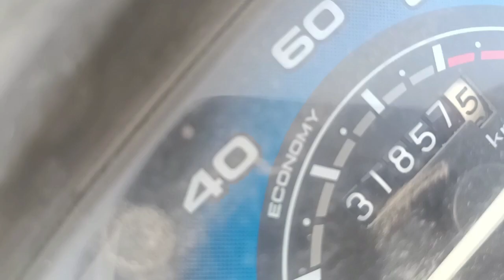Kanpur electric power plant|panki thermal power plant|MajorInfrastructure Development in pankikanpur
कानपुर पनकी पावर हाउस| kanpur Panki power house| electric power house| super sunday power house

कानपुर, जेएनएन। पनकी पावर हाउस में बिजली का उत्पादन अगले वर्ष दिसंबर में शुरु करने का लक्ष्य निर्धारित किया गया है। सितंबर में ब्वायलर का हाइड्रोलिक टेस्ट होगा वहीं मार्च 2022 में इसमें लाइटअप (आग जलाई जाएगी) किया जाएगा। पनकी पावर हाउस में 660 मेगावाट सुपर क्रिटिकल प्लांट का काम चल रहा है। प्लांट से अगले वर्ष दिसंबर में बिजली का उत्पादन शुरु करने का लक्ष्य रखा गया है। पनकी पावर हाउस में चिमनी का काम पूरा हो चुका है। प्लांट पूरा होने के बाद यहां कोयले की खपत एक तिहाई हो जाएगी। ब्वायलर की गुणवत्ता को जांचने के लिए अगले माह इसका हाइड्रोलिक टेस्ट किया जाएगा।

The Panki extension project involves the expansion of the existing Panki thermal power station’s (TPS) capacity from 210MW to 660MW. The project will be located in the premises of existing Panki TPS, approximately 16km from Kanpur, Uttar pradesh District of India.

The plant will be developed as a lignite-fired, supercritical thermal power plant with a net output of 660MW. It is expected to start generating power during the 13th Plan period (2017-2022).

Uttar Pradesh Rajya Vidyut Utpadan Nigam (UPRVUNL) is the project developer.

Environmental clearance (EC) for the project was granted in 2017. The construction is estimated to take 46 months for completion. The plant is expected to start electricity generation in January 2022.

PROJECT GALLERY

Panki extension project make-up
The existing Panki thermal power station consists of two 105MW coal-based power units, which were derated from 110MW. Two 32MW power units at the plant were closed, while the two 105MW units too will be decommissioned in phases, following the commissioning of the new 660MW unit.

The expansion project will involve the installation of an electro-hydraulic steam turbine and a deaerator. The turbine will have three main parts - a single-flow high-pressure (HP) section, a double-flow intermediate-pressure (IP), and a low-pressure (LP) section.

Individual shafts of the cylinders will be rigidly coupled with the generator rotor shaft.

The high-pressure turbine will be a single flow type and will comprise two casings - an inner casing carrier and a barrel type outer casing. Steam will be supplied to the HP turbine by using two combined stop and control valves.

The double-flow IP turbine will have a double-shelled casing system with horizontally split inner and outer